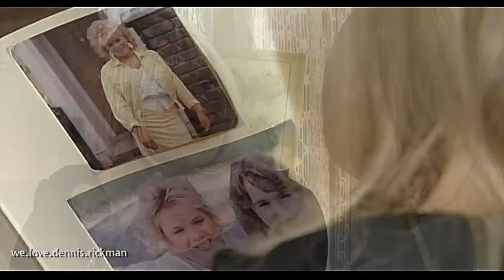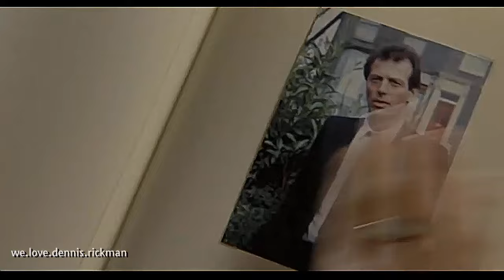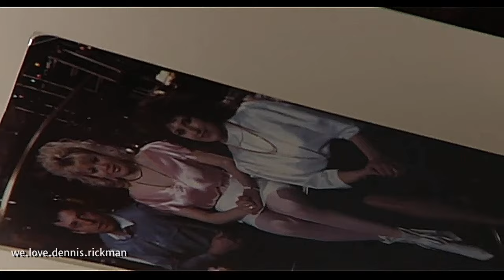The Hunt for Den Watts. EastEnders, 2003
Fansite. Not official.